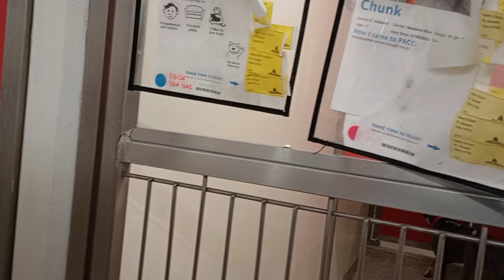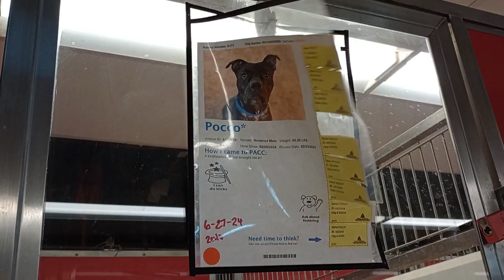Buddy Hackett 5y A723448 Chunk 1y A844481 kennel 172 PACC shelter 607